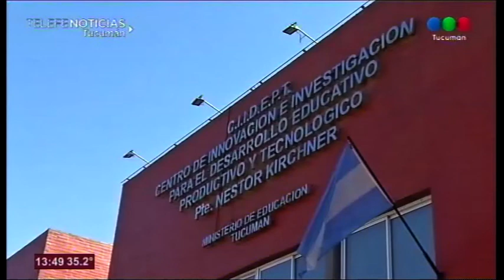Clases de apoyo en el CIIDEPT: Asistencia para primarios y secundarios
El ministerio de educación de la provincia puso en marcha un programa de apoyo escolar para chicos que tienen que rendir materias adeudadas, tanto primarios como secundarios. Las clases se brindan en distintos lugares de la provincia en forma totalmente gratuita para alumnos del Gran San Miguel de Tucumán, las clases se dictan en el Centro de Innovación Tecnológica.